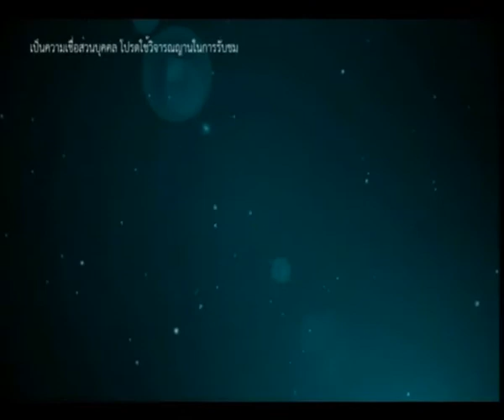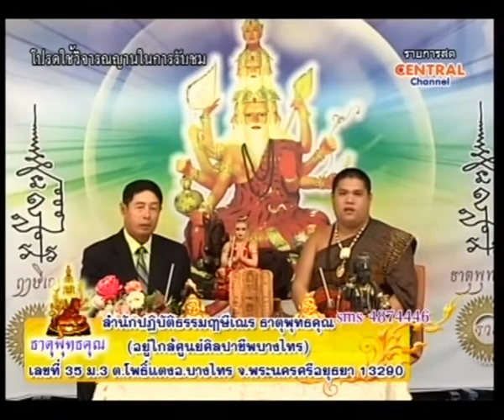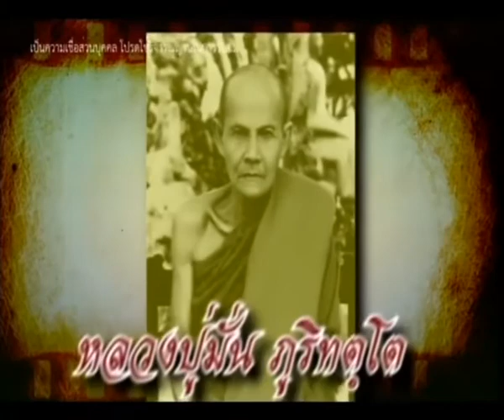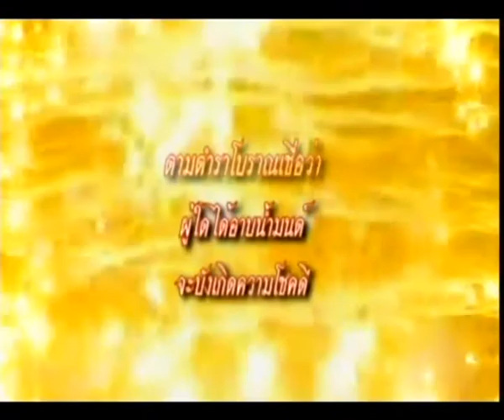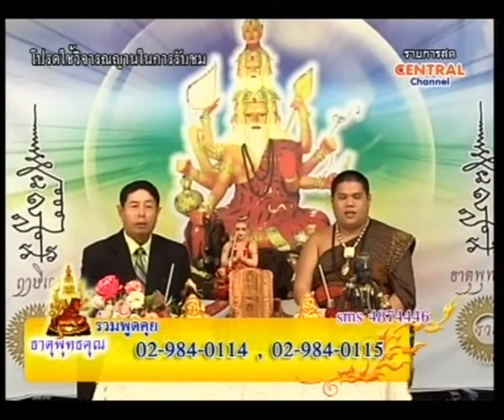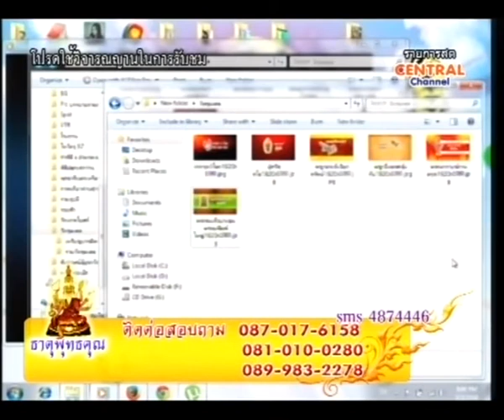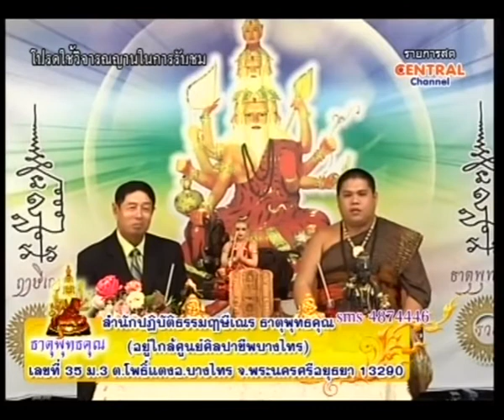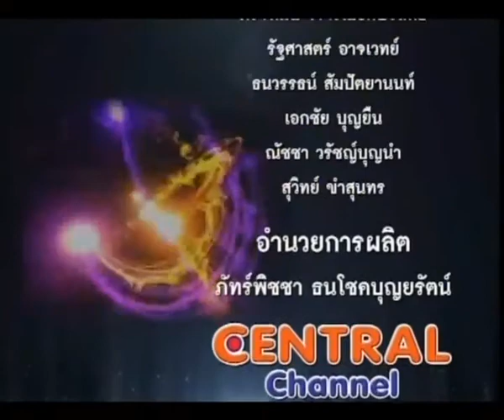รายการธาตุพุทธคุณ 02 08 57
เป็นรายการที่รวบรวมเกี่ยวกับธรรมะ
ความเชื่อ พิธีกรรม วัตถุมงคล และดวงชะตาราศี
จัดโดยท่านฤาษีเณร ธาตุพุทธคุณ และพิธีกรคุณสมพงศ์ ศรีแสน
เป็นรายการสด ที่จัดโดยท่านฤาษีเณร ธาตุพุทธคุณ และพิธีกรคุณสมพงศ์ ศรีแสน
ช่วงธรรมะของท่านฤาษีเณร เป็นธรรมะที่เข้าใจง่าย กล่าวถึงพระคุณพ่อ พระคุณแม่ และ
พระคุณครูบาอาจารย์ รวมถึงหลักธรรมที่สามารถปรับใช้ในชีวิตประ­จ าวันได้
ช่วงพิธีกรรม น าเสนอบรรยากาศผู้ที่มาเข้าร่วมพิธีกรรมที่­ส านักปฏิบัติธรรมฤาษีเณร ธาตุ
พุทธคุณ เป็นพิธีกรรมส าหรับท่านที่ต้องการเสริมสิริมงคลแก่ตนเอง โดยยึดหลักความ
ถูกต้องของพระพุทธศาสนาเป็นส าคัญ และมีกิจกรรมสะพานบุญ โดยร่วมบุญกับวัดต่างๆ
ช่วงวัตถุมงคล น าเสนอให้ความรู้วัตถุมงคลที่มีหลากหลาย ท่านฤาษีเณร แนะน าให้เหมาะ
กับผู้ชมแต่ละท่านได้
?ช่วงตรวจดวงชะตาราศี ผู้ชมสามารถสนทนาพูดคุยในรายการ ปรึกษาเกี่ยวกับเลขที่บ้าน
และดวงชะตาราศีของผู้ชมที่โทรสายสดในรายกา­ร
ทุกวันศุกร์ เสาร์ และ อาทิตย์ เวลา 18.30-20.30 น.
ทางช่อง CENTRAL CHANNEL  PSI150 Gmmz 231 Dynasat 67